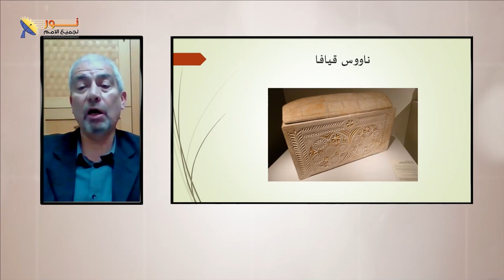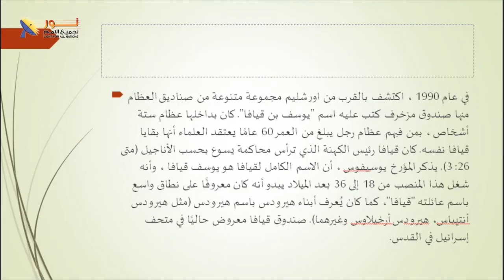622 ماذا تعني كلمة نواويس وما هو استخدامها في العصور القديمة؟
ماذا تعني كلمة نواويس وما هو استخدامها في العصور القديمة؟